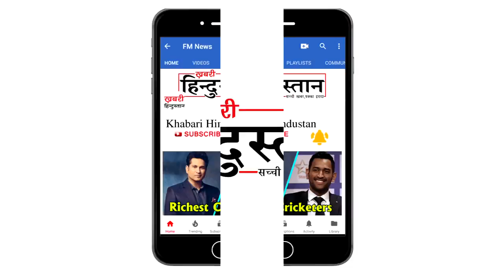Kapil Sharma to Make Grand Comeback With Salman Khan’s SHERKHAN